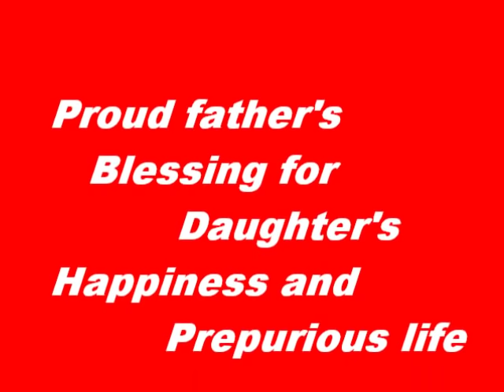Babul De vehre (Harbhajan Maan)